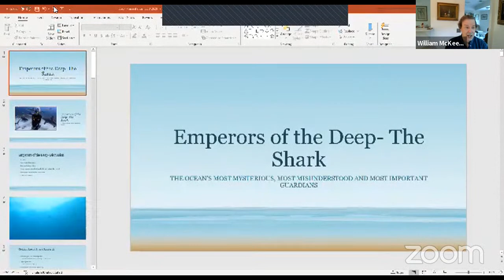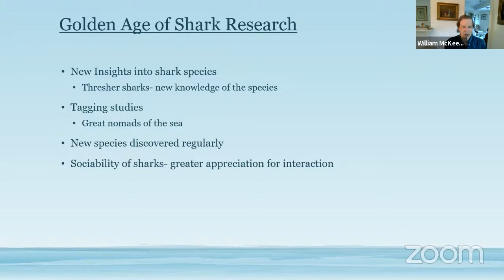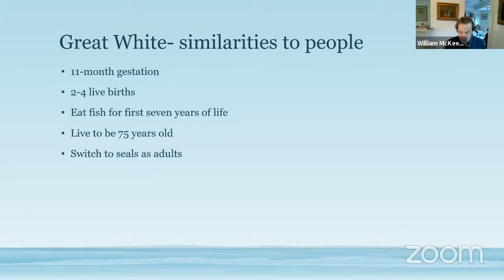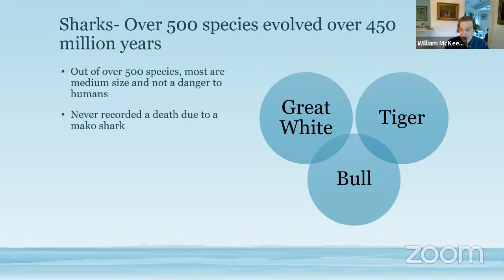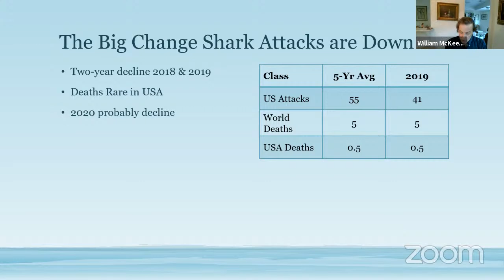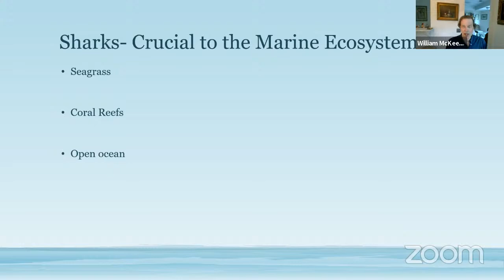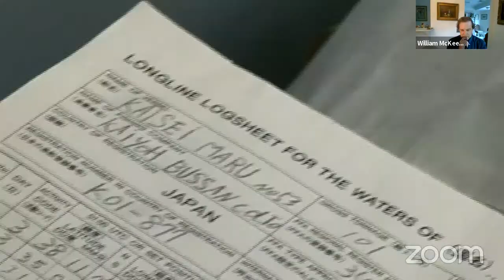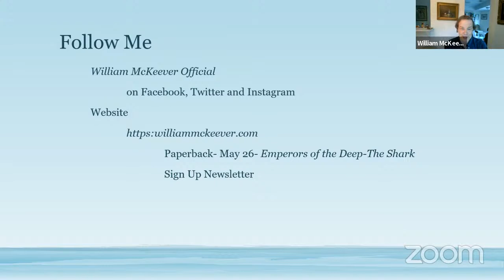Virtual Author Talk: William McKeever, 'Emperors of the Deep"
William McKeever, author of Emperors of the Deep, will share new research about sharks, including the impact human activity and climate change are having on their migration patterns and their ability to survive.

McKeever is an author, filmmaker, and ocean and shark enthusiast, who has travelled the world documenting his journeys. He has worked tirelessly to bring the issues of ocean and shark conservation to the forefront through education and activism.

His book 'Emperors of the Deep' is now available on paperback at Mitchell's and Nantucket Bookworks.